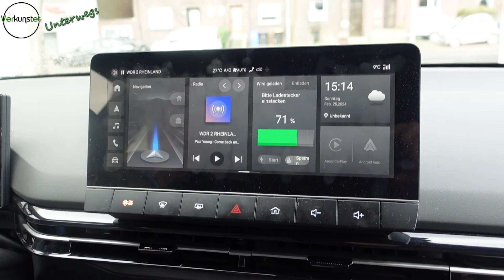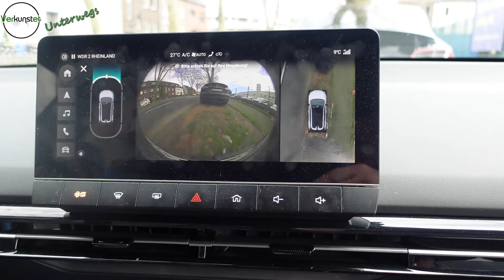8 Dinge, die ich am MG-4 wirklich mag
Wir hatten zuletzt ein Video über meine wichtigsten Kritikpunkte am MG-4. Heute wird es Zeit, darüber zu sprechen, was MG mit dem MG-4 denn so alles richtig macht. Viel Spaß mit dem Video "8 Dinge, die ih am MG-4 wirklich mag".

Wenn Du auch einen Tesla kaufen möchtest, würde ich mich freuen, wenn du unseren Referal-Link benutzt

Damit erhalten wir von Tesla eine kleine Prämie als Dankeschön.

0:00 8 Dinge, die ich am MG-4 wirklich mag
0:41 Das Aussehen
2:40 Sitzkomfort
6:09 Dynamik
8:52 One pedal driving
10:48 Schnellladen
13:26 Sitzheizung und Lenkradheizung
15:23 Kameras und Sensorik
19:04 Ladekante

Wir haben das Fahrzeug auf eigene Kosten gekauft und wir werden von niemandem für dieses Video bezahlt oder sonst wie belohnt.

In diesem Vlog werde ich Euch berichten, wie ich als absoluter Anfänger mit einem Elektroauto zurecht komme.

Für Bastelfans habe ich auch verschiedene Listen für meine DIY Videos auf meiner Amazon Storefront zusammen gestellt:

Durch diese Amazon Werbelinks werden die Käufe für Euch nicht teurer aber ich bekomme eine kleine Provision, mit der Ihr meinen Kanal unterstützt. Vielen Dank dafür!

Dieses Video beinhaltet keine bezahlte Produktplatzierung. Alle vorgestellten Produkte wurden von der Autorin selbst gekauft und bezahlt. Sie erhält keine Vergütung von einem der Hersteller. Allerdings sind die Artikel über Amazon-Werbelinks verknüpft, daher weisen wir in der Beschreibung auf die Werbung hin.

Der YouTube-Kanal "verkunstet" ist Teilnehmer des Partnerprogramms von Amazon EU, das zur Bereitstellung eines Mediums für Websites konzipiert wurde, mittels dessen durch die Platzierung von Werbeanzeigen und Links zu Amazon.de Werbekostenerstattung verdient werden kann. Weitere Informationen auch im Blog

Die Autorin und Darstellerin übernimmt keinerlei Gewähr für die Aktualität, Korrektheit, Vollständigkeit oder Qualität der bereitgestellten Informationen. Haftungsansprüche gegen die Autorin, welche sich auf Schäden materieller oder ideeller Art beziehen, die durch die Nutzung oder Nichtnutzung der dargebotenen Informationen bzw. durch die Nutzung fehlerhafter und unvollständiger Informationen verursacht wurden, sind grundsätzlich ausgeschlossen.